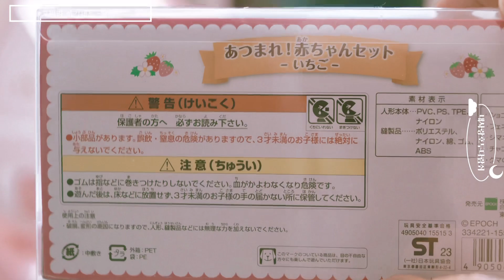귀여운 딸기가왔어요🍓 / 모여라! 아기세트 -딸기-🎀 열어보기!